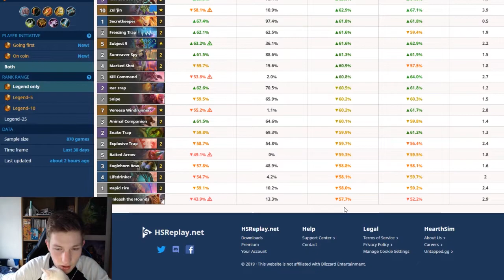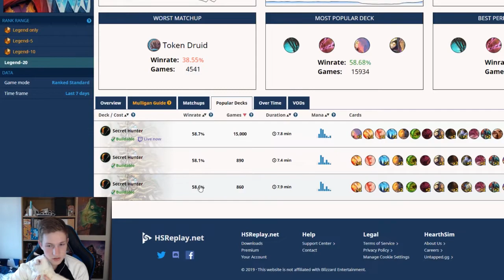ZUL'JIN gifting VICTORIES | HEARTHSTONE